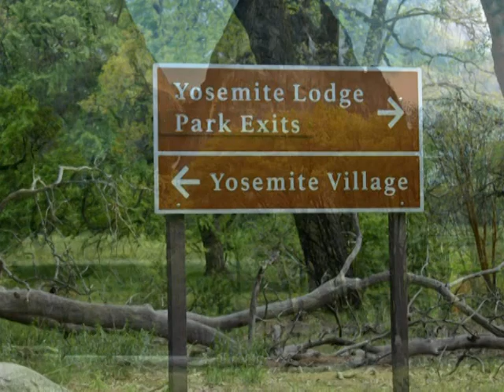Yosemite Cruise with NorCal Challengers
West Coast Challengers was graciously invited to accompany NorCal Challengers on its Yosemite Cruise which took place on May 21, 2011.